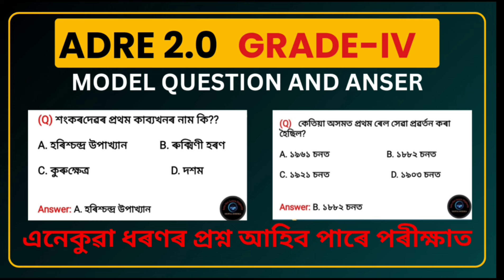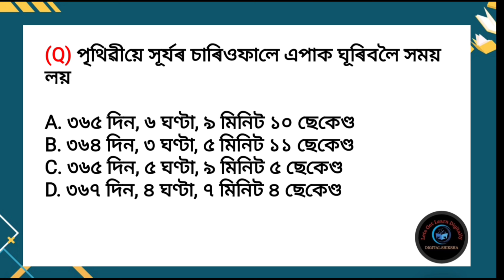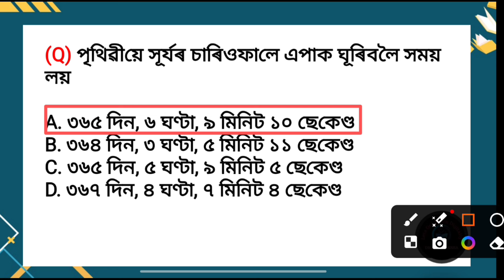ADRE 2.0 Exam || ADRE Grade IV Question Answers || Grade 4 Questions 2024